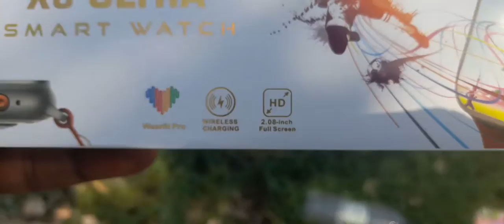Smartwatch X8 ALTRA Smartwatch unboxing apple Smartwatch 8 ultra copy